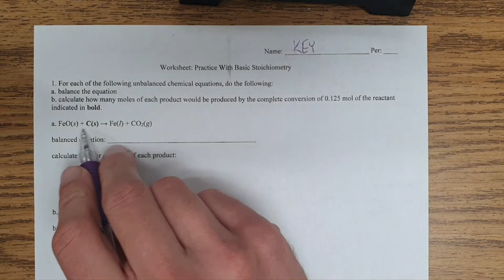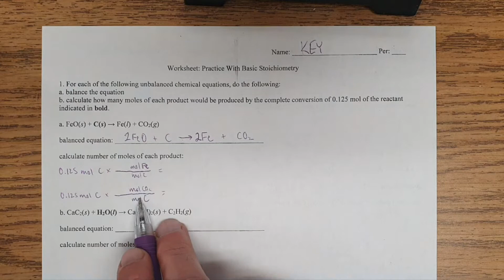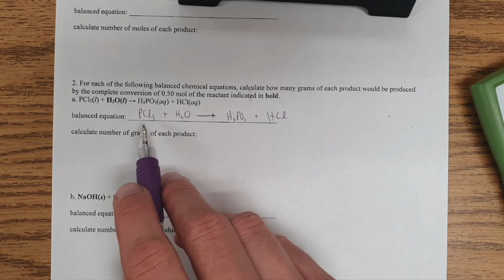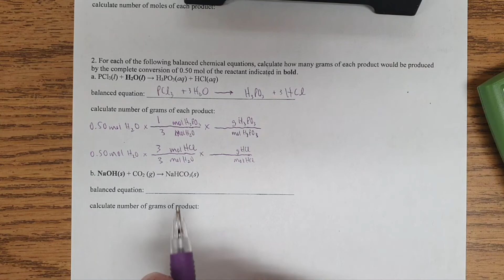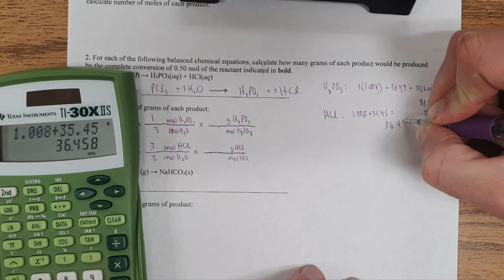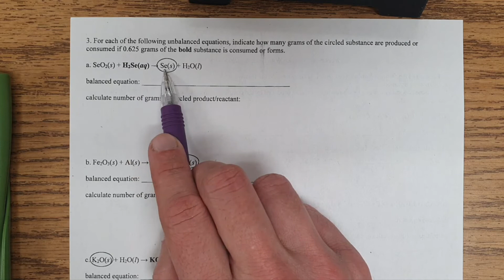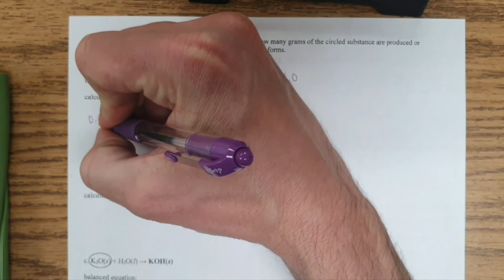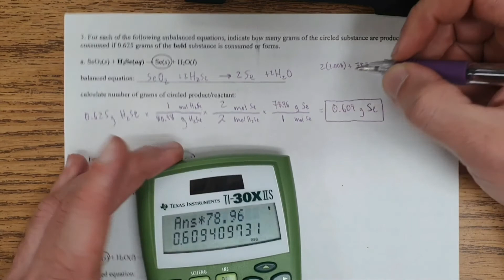Practice with Basic Stoichiometry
Here we look at some simple stoichiometry problems involving conversions involving grams and moles